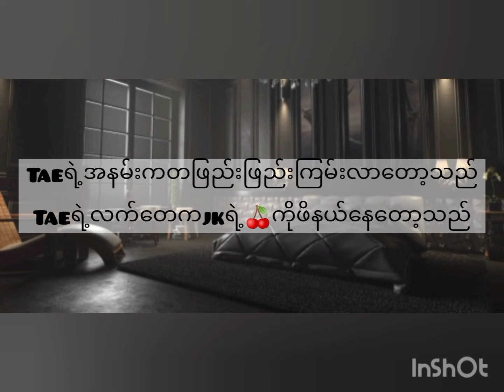part 2 Taekook 🌚